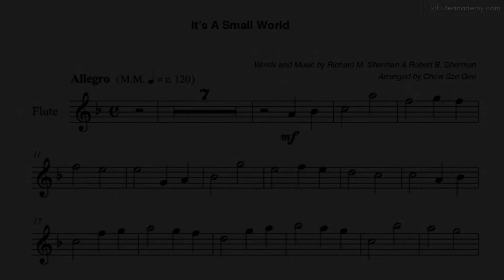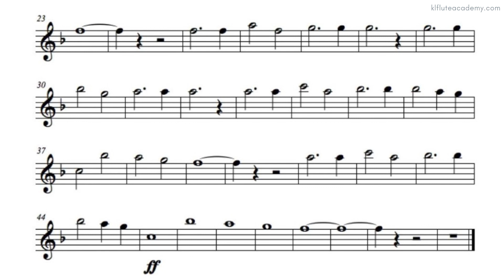It’s A Small World ♩=120 (Actual Speed) Flute & Piano midi